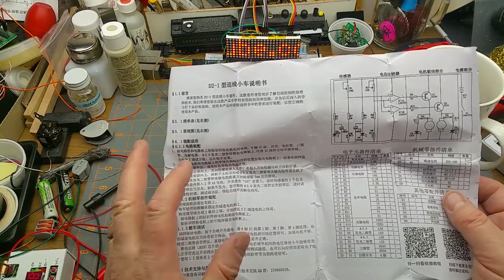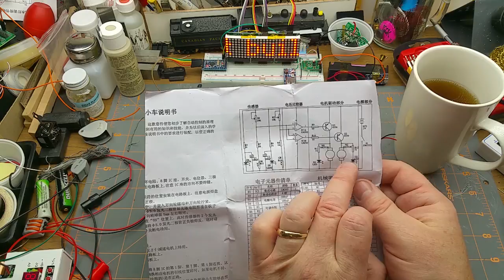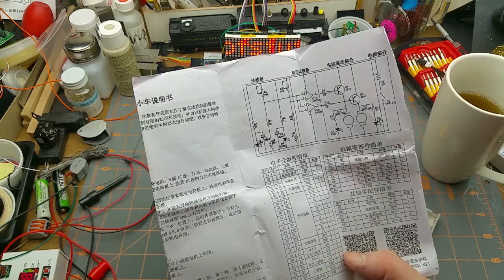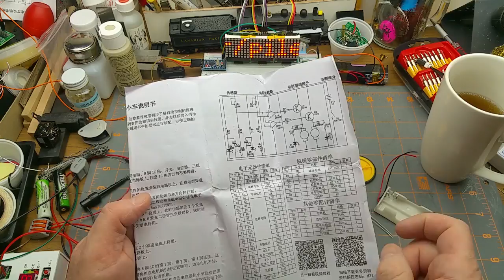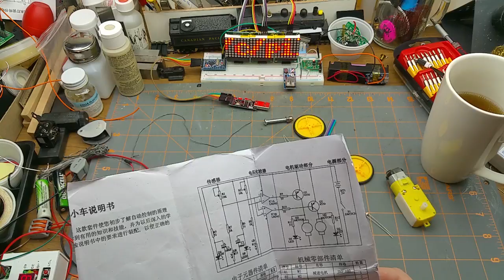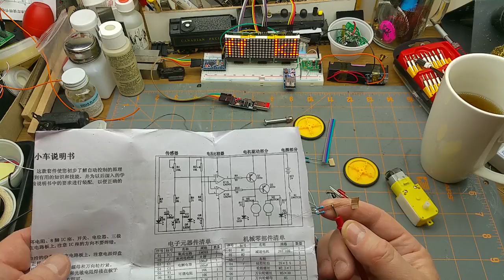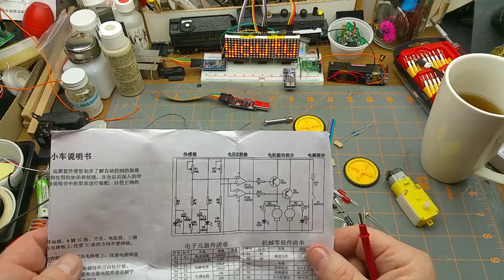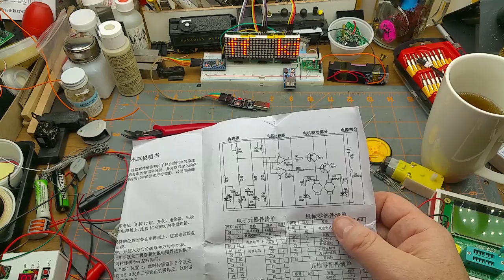kit build - line follower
Kit build time. Grab yourself a fresh drink - this is a long one!

I got one of those cheap line flowing cars a while back, and this time during the holidays seemed like a perfect time to spend some relaxing hobby time building it.

Though it wasn't as straightforward as I initially thought. Mistakes were made.